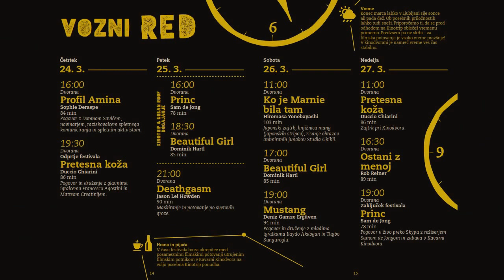1. Kinotrip: Novinarska konferenca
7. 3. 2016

Na novinarski konferenci v Kinodvoru so Max Rakušček, Aiko Zakrajšek, Ambrož Pivk in Isabella Menart, člani filmskega kluba Kinotrip, predstavili prihajajoči mednarodni filmski festival Kinotrip.

Kinodvor 2016.